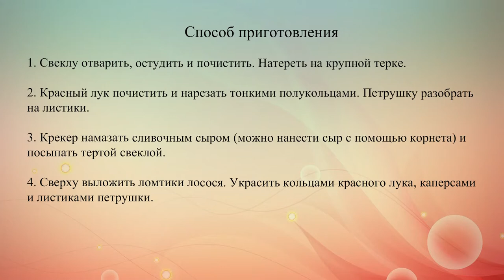Канапе с лососем и свеклой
Эту закуску легко и просто готовить, а ее вкус непременно порадует тебя и твоих гостей.